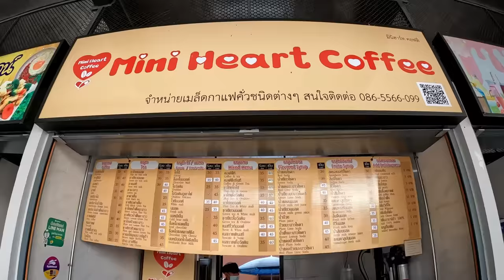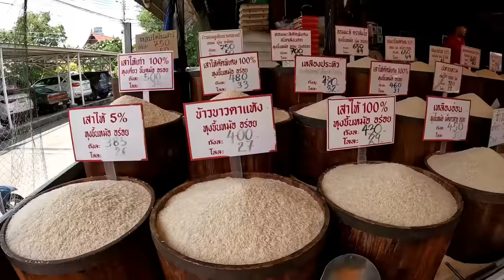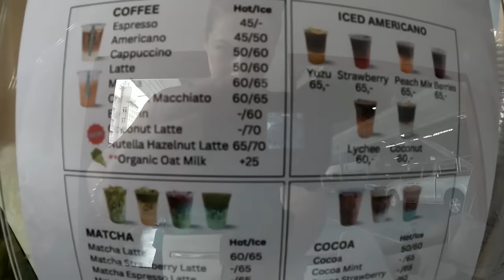My local area BTS ON NUT Bangkok Sukhumvit 77 🇹🇭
Let's explore my local area bts On Nut Bangkok where we live now.
 In this vlog we will be exploring Bangkok On Nut Bts area and also Soi 77 - Sukhumvit 77 On Nut road.
 We will start the day with some lovely Thai food around my local area in Bangkok, we will walk through busy road in Bangkok Sukhumvit 77, we will explore On Nut market and finish the day with a lovely ice coffee in a local cafe in On Nut Bangkok.